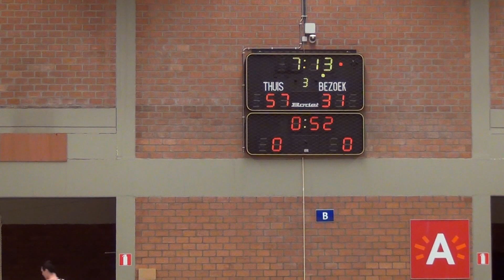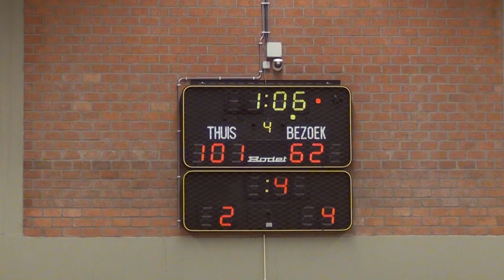2de klasse seniors Gembo-Zwevezele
een tumultueuze match, met een applausvervanging voor Tomas Goethaert en Laurens Jansen, en een uitgesproken winst voor Gembo met 104-67.